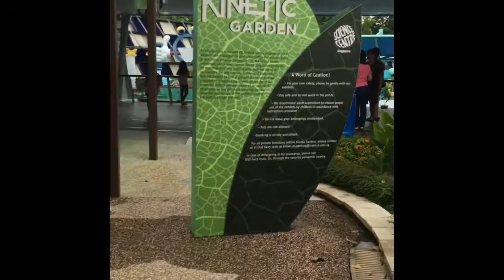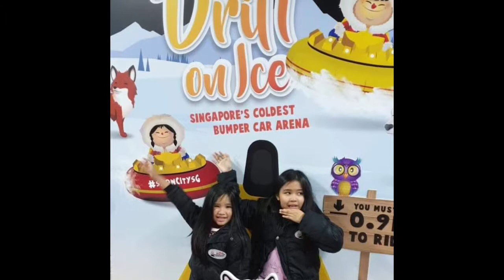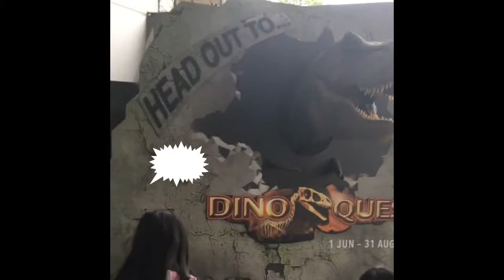Let’s go to Snow City Singapore!